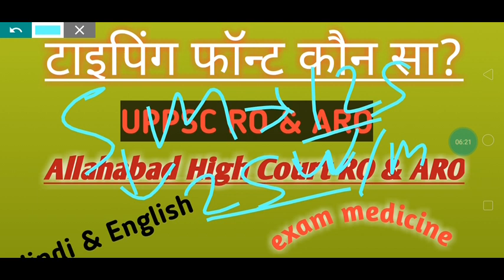RO & ARO टाइपिंग फॉन्ट ? क्या सभी को टाइपिंग करनी है? UPPCS & Allahabad High court typing rules2023